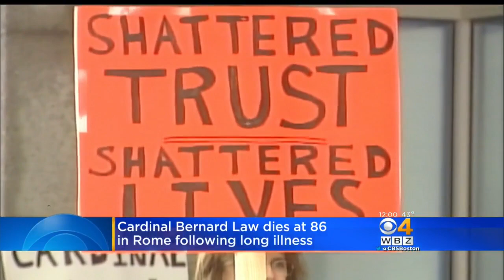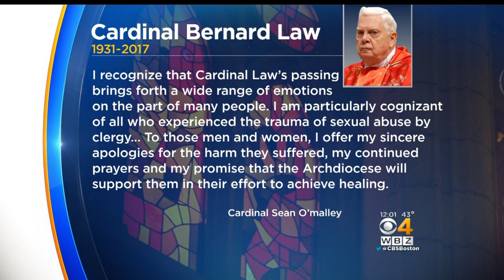Cardinal Bernard Law Dies At 86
Pope Francis will be involved in the service for Cardinal Law. WBZ-TV's Cheryl Fiandaca reports.